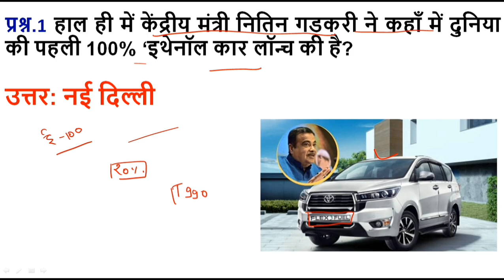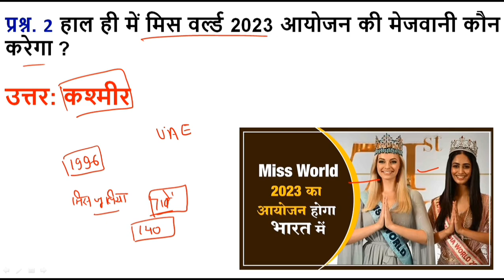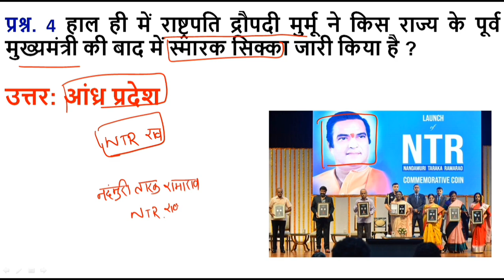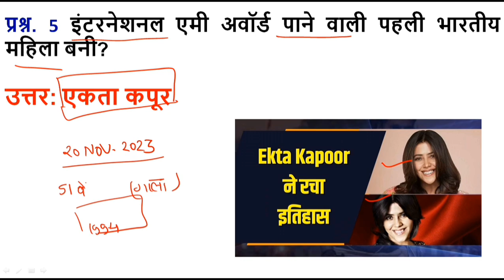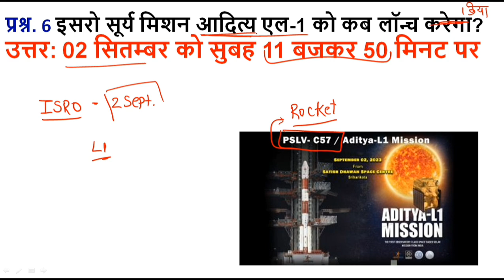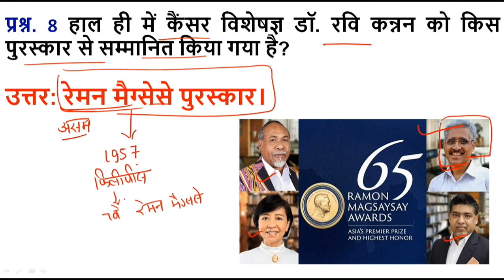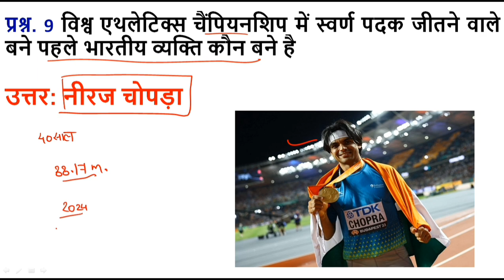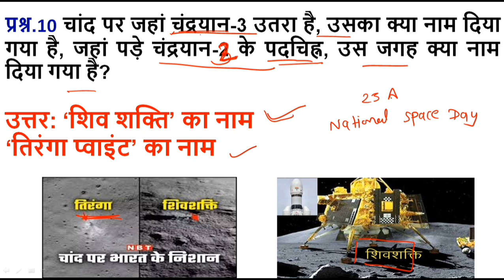हिंदी साप्ताहिक करेंट अफेयर प्रश्नोत्तरी | सितंबर 2023